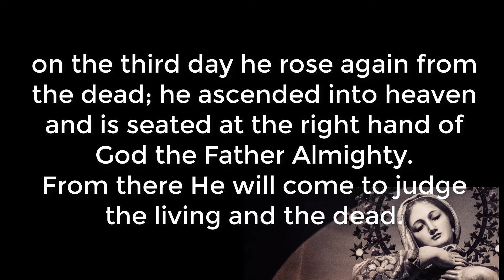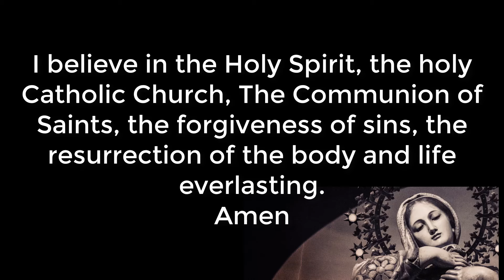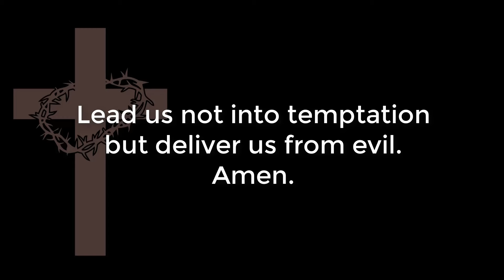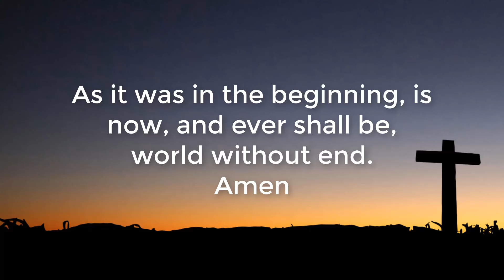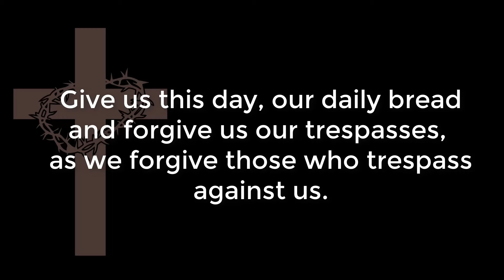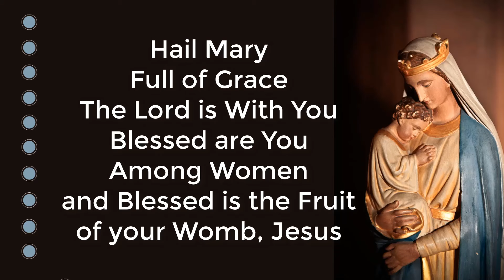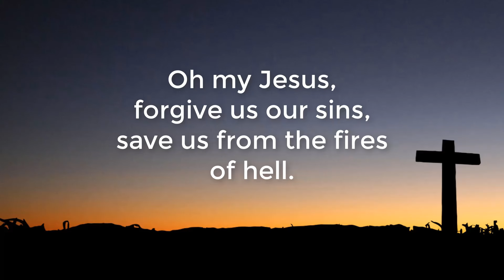✝️ Holy Rosary in English. Santo Rosario en Ingles. Fridays 🙏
✝️ Holy Rosary in English.   Welcome to our daily Rosary prayer!   We speak slowly and clearly for those learning the Catholic prayers or learning English.

Today, we are praying the Sorrowful Mysteries of the Rosary, traditionally prayed on Tuesdays and Fridays. Join us in meditating on the sorrowful events in the passion of Jesus Christ. Let’s come together in prayer and reflection to seek peace and comfort.

### **Sorrowful Mysteries:**
1. **The Agony in the Garden** – Jesus prays in the Garden of Gethsemane on the night before His passion.
2. **The Scourging at the Pillar** – Jesus is scourged at the pillar.
3. **The Crowning with Thorns** – Jesus is crowned with thorns.
4. **The Carrying of the Cross** – Jesus carries the cross to Calvary.
5. **The Crucifixion** – Jesus is crucified and dies on the cross.

🙏 **Let us pray together for these intentions:**
- For the forgiveness of our sins and the sins of the world.
- For strength and comfort in times of suffering and trial.
- For the grace to follow Christ’s example of love and sacrifice.

Share your prayer intentions in the comments below and let’s support each other in prayer.

Thank you for joining us in prayer. May God bless you and your loved ones abundantly. 🙏